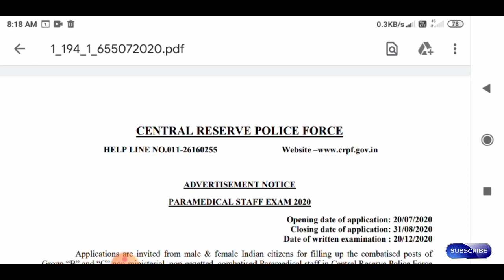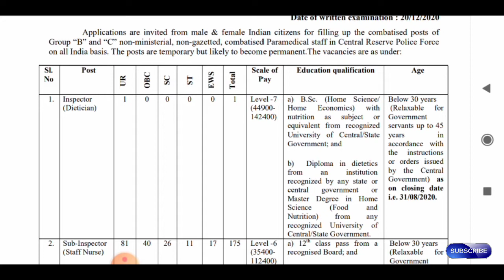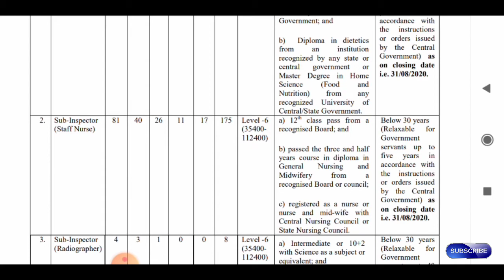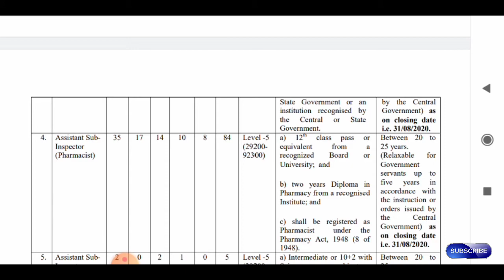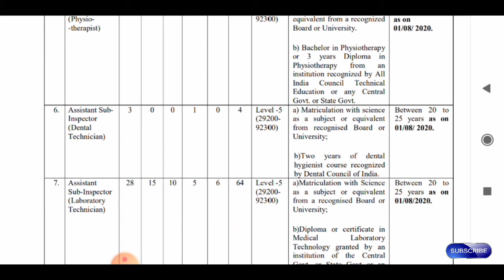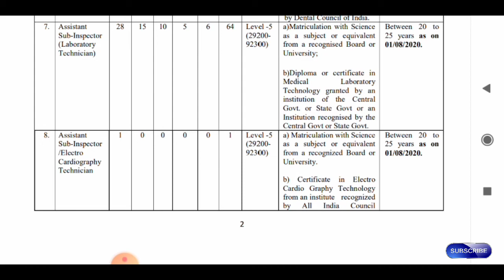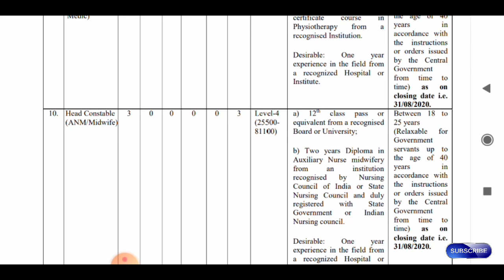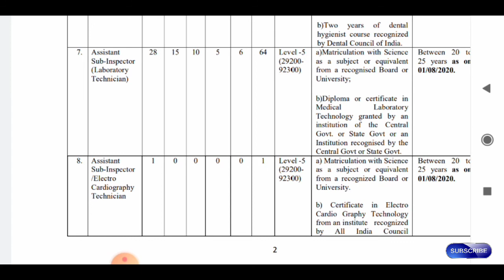CRPF recruitment for 789 SI ASI Constable jobs 2020,CRPF recruitment 2020 update,CRPF,LATEST UPDATE